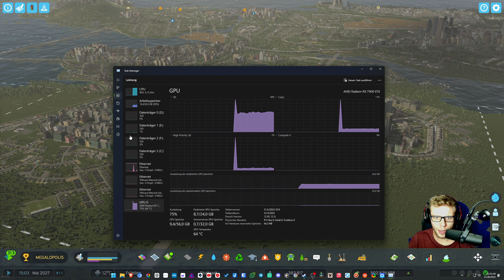Cities Skylines 2 ✈️ #134 - Neubaugebiete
Cities Skylines 2 | STAFFEL 2

INTERESSANTES FÜR DICH:

Cities: Skylines II ist eine für den 24. Oktober 2023 angekündigte Städtebausimulation des finnischen Entwicklerstudios Colossal Order, das zuvor schon Cities in Motion, Cities in Motion 2 und den Vorgänger Cities: Skylines entwickelte. Publisher ist wie beim Vorgänger Paradox Interactive.

Titel: Cities Skylines 2
Entwickler: Colossal Order
Veröffentlichung: 24.Oktober.2023
Engine: Unity
Modus: Einzelspieler
Plattformen: PlayStation 5, Xbox Series, Microsoft Windows